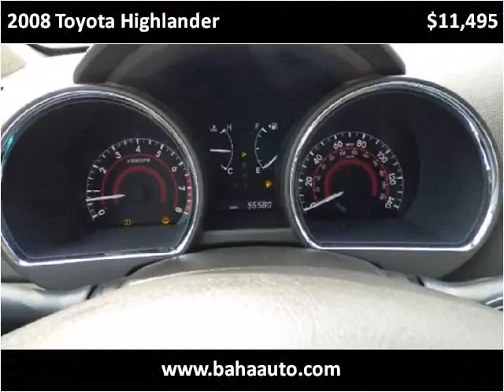2008 Toyota Highlander Used Cars Chicago, Burbank IL